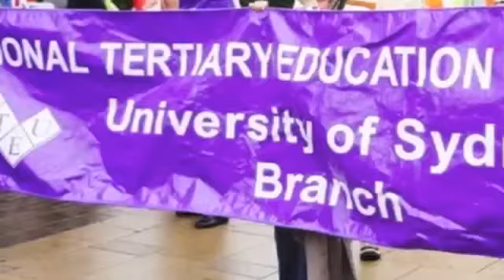NTEU USYD: Indigenous Employment Claim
Adrian Atkins, the Indigenous Representative on the Branch Committee, talks about the Indigenous Employment Claim.

For more information about Enterprise Bargaining go